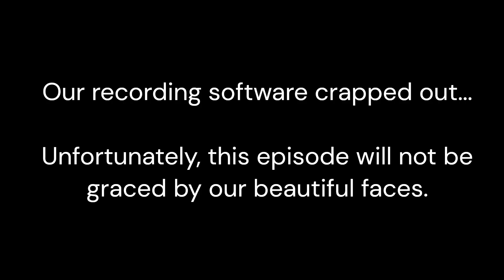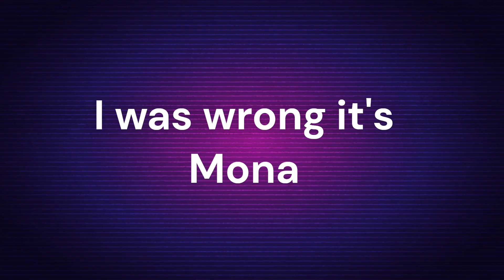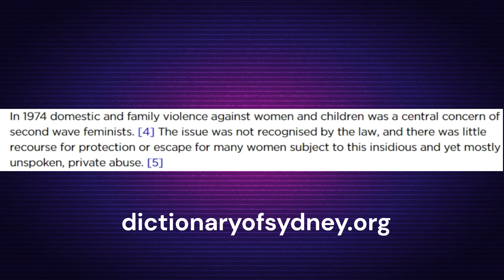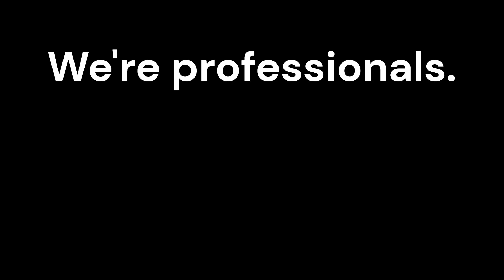What The Hell Should I Watch? Mar 22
Technical difficulties descend on the show this week but Chloe is a pro and we salvage a one-sided video recording! This week I give my thoughts on the new Blumhouse horror Imaginary, we both have our thoughts on Australia's official submission for the Academy Awards this year plus some big new television series hits Netflix. All this and more on this special episode!